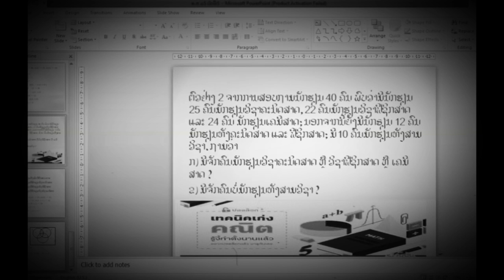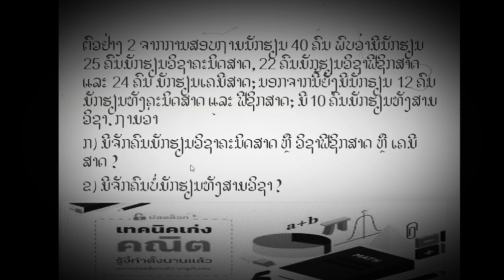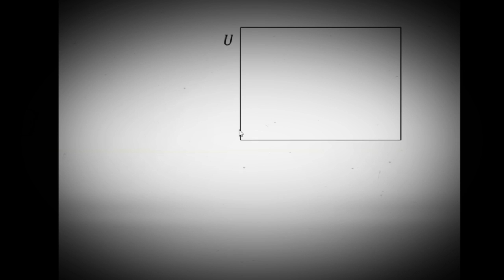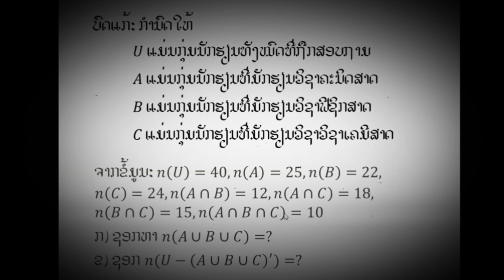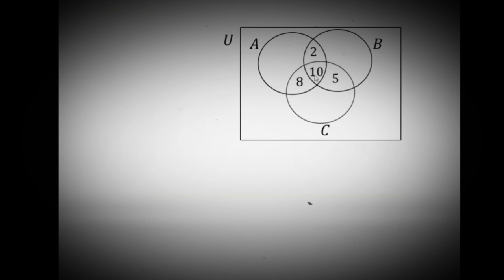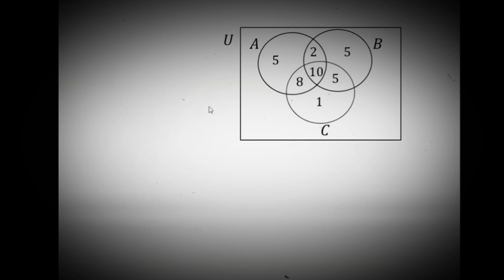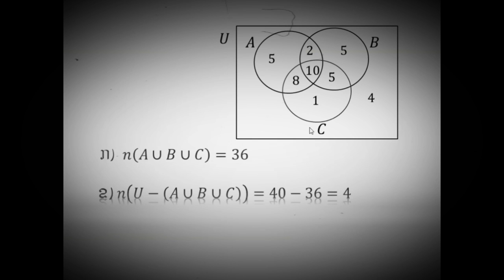ຈໍານວນອົງປະກອບຂອງກຸ່ມໂດຍໃຊ້ແຜນວາດຂອງແວນ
ຫາກເປັນບົດຂຽນໃຫ້ເຈົ້າ ແລະ ໝູ່ເພື່ອນຂໍຊ່ວຍແຊຣ໌ໃຫ້ເພື່ອນໆເຈົ້າໄດ້ເຫັນດ້ວຍນະ
ຖ້າຜິດພາດບ່ອນໃດຊ່ວຍຄອມເມັ້ນມາດ້ານລຸ່ມເພື່ອຈະໄດ້ປັບປຸງໃຫ້ດີຂຶ້ນກວ່າເກົ່າ ຂໍຂອບໃຈ